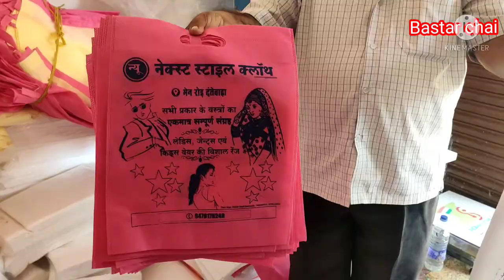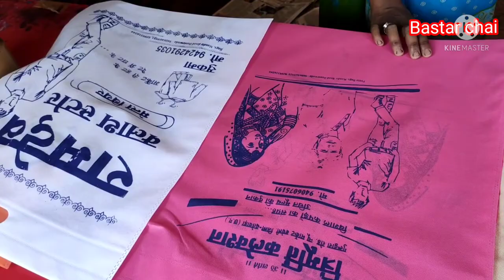bag making printing ,printing bag banane ki jankari ( bastar chai )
kapda ka thela Dantewada,
kapda khela,
eco kapda jhula,
Mandir chowk kapda thela,
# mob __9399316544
jila Dantewada